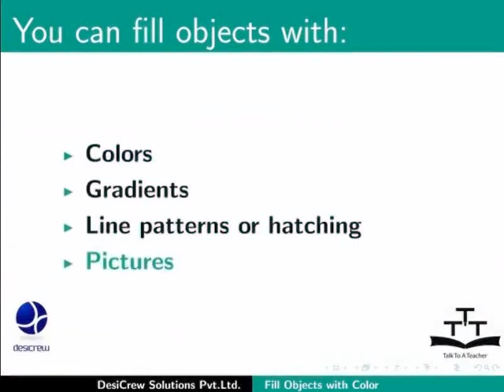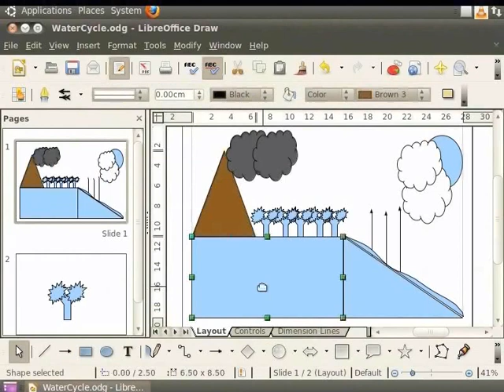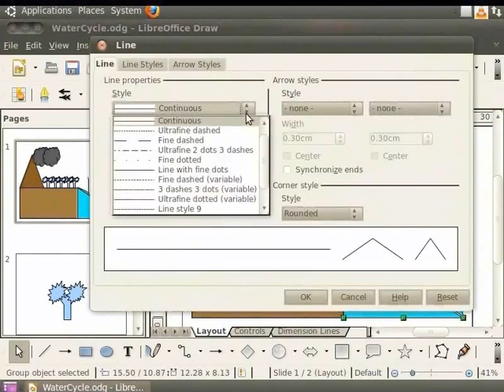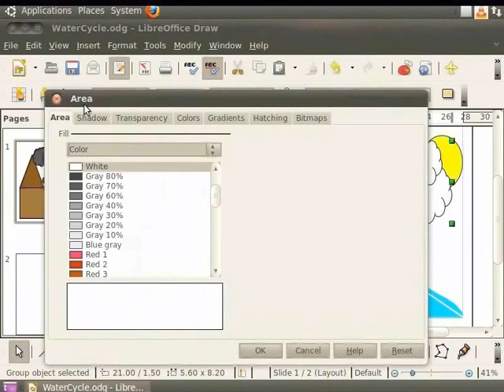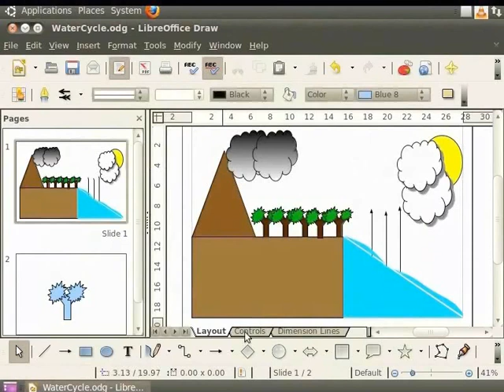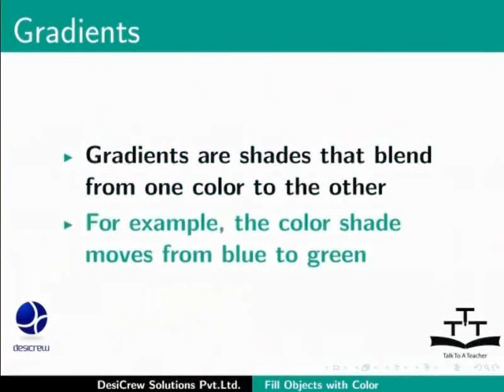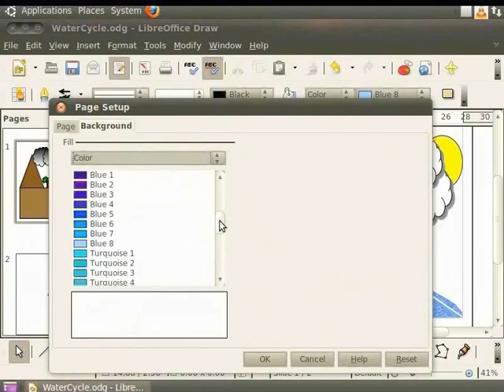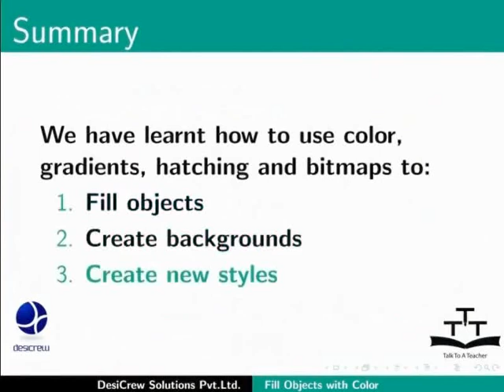Fill objects with color - Assamese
ৰঙৰ সৈতে বস্তুবোৰক পূৰণ কৰা

ৰঙ আৰু স্টাইল আৰু সীমাৰেখা পূৰণ কৰা